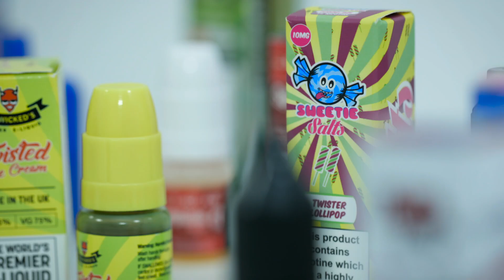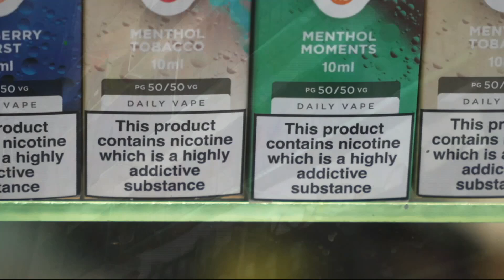FYI: Weekly News Show - Kids Who Vape: Update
Six months after our vaping investigation, we speak to Government Adviser, Chris Whitty, on an upcoming new law. Plus a special report on how climate change is affecting bees here in the UK.